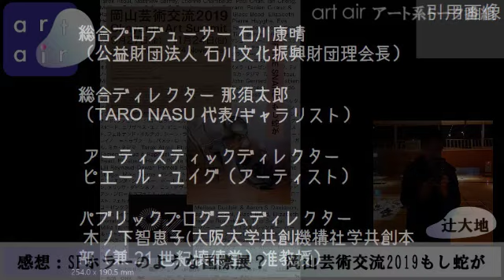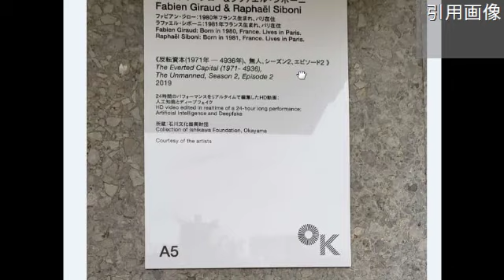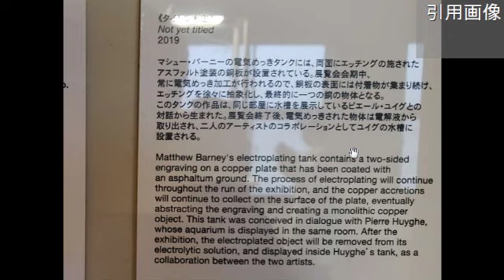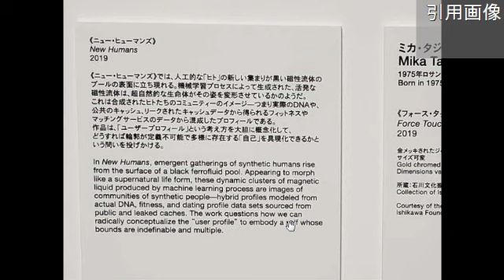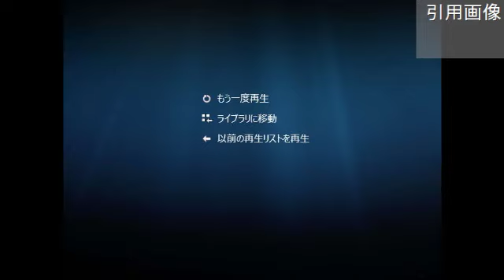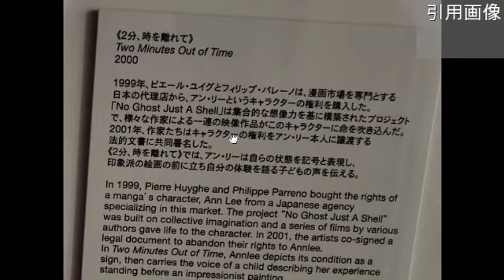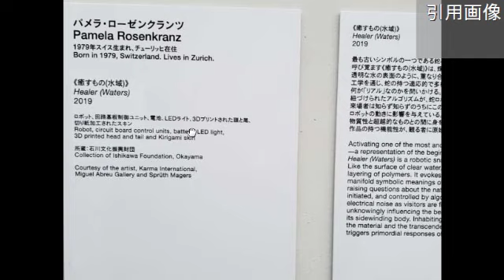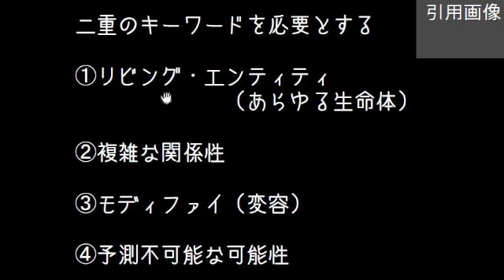現代美術のハードコア「岡山芸術交流2019もし蛇が」をわかりやすく話してみた（思弁的実在論、人新世、フランスの知性など）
岡山芸術交流2019　もし蛇が

「岡山芸術交流」は、岡山市で3年ごとに開催される国際現代美術展です。
 「岡山芸術交流2019」には、アーティスティックディレクターとしてピエール・ユイグをむかえ、
2019年9月27日から11月24日の2ヶ月間、
 岡山城・岡山後楽園周辺エリアの様々な歴史文化施設を会場に開催します。

なぜ「IF THE SNAKE」なのか？　ピエール・ユイグに聞く「岡山芸術交流2019」に込めた意図　聞き手：星野太

岡山芸術交流2019──乱立する芸術祭のなかで、アートの意義を思索する。

アート系トーク番組　「artair」
ツィッター　@artairB